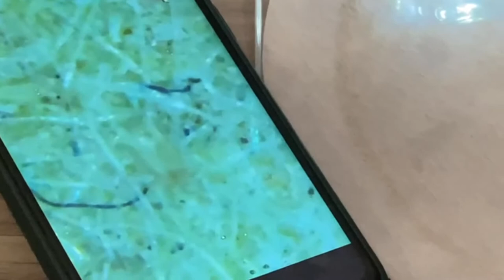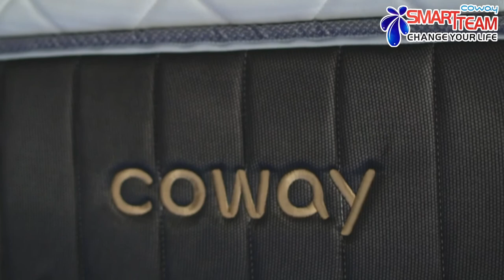Coway Mattress Sherry Low Product Sharing (Smart Team Coway)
来了来了！最新的5🌟级豪华床褥！
Coway全新的PRIME 2闪亮登场✨
只需RM139 就能拥有五星级豪华床褥
✅免费价值RM874++的丰厚礼品
👉🏻x2 顶级记忆枕 Memory Foam Pillow
👉🏻x1 床褥保护垫 Mattress Protector
👉🏻 深层清洁服务 (长达5年)
来看看顾客的好评：
✔️改善腰酸背痛
✔️睡过头因为太舒服了
✔️Sound proof
✔️秒睡着 （睡得很甜）
✅免费UV消毒床垫服务长达5年
✅免费更换床垫Topper
✅Coway床褥附加了静电功能⚡
✅Coway每4个月都会派了专家来你家进行床单清洁7个步骤! 长达7年!
✅每4月一次保养服务, 每一次服务都会7步的深层清洁服务
1️⃣检查床里的尘埃含量⁣
2️⃣床面清理⁣
3️⃣床板清理⁣
4️⃣床褥边清理⁣
5️⃣洁净床褥⁣
6️⃣除尘螨喷雾⁣
7️⃣紫外线杀菌⁣
⭕可以租凭 ⭕可以买断 ⭕任你选择😍

有兴趣可以Call我 Or WhatsApp我：🙋‍♂️
Facebook Pm我哦！